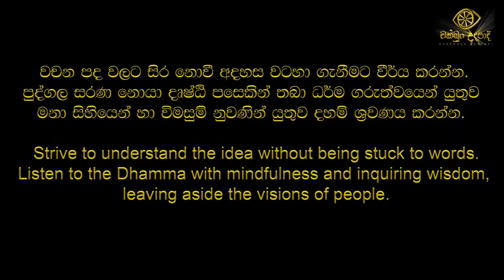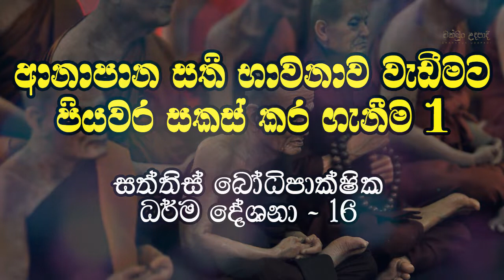darma dheshana 16 | budu bana anapana sathi bhawana | waharaka himi | chakkun udapadi